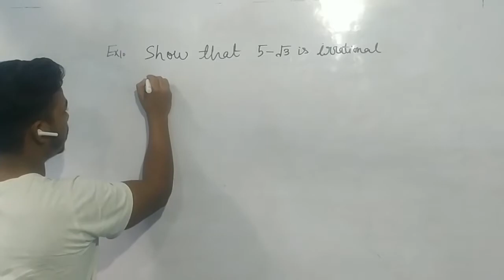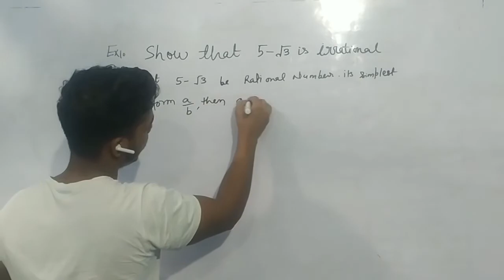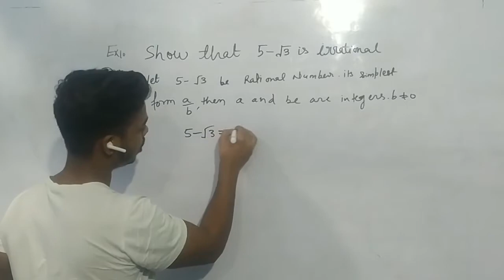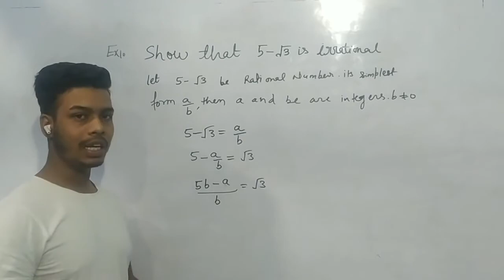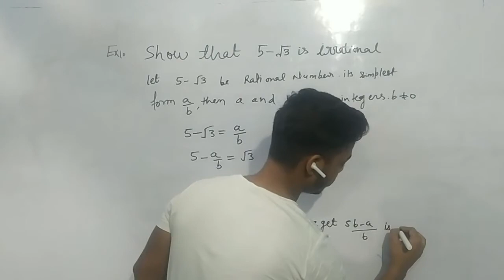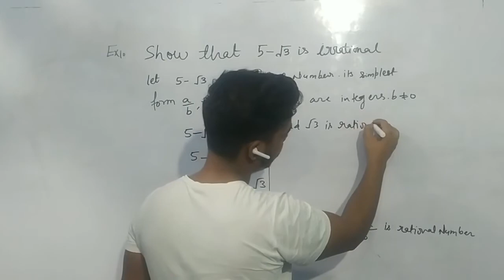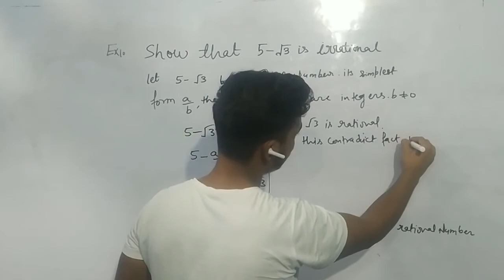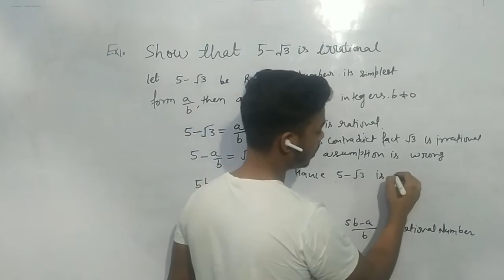CHAPTER 1 MATHEMATICS |EXAMPLE 10 CHAPTER 1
chapter 1 of real number of mathematics
ration number
Team:- U CAN

Mr. Dharmjeet Singh
Mr. Tarun Kumar
Mr. Manjeet Singh
Mr. Chandan
Mr. Shahrukh Khan

Our other channels are following:

U CAN Basic Learning

U Can political science